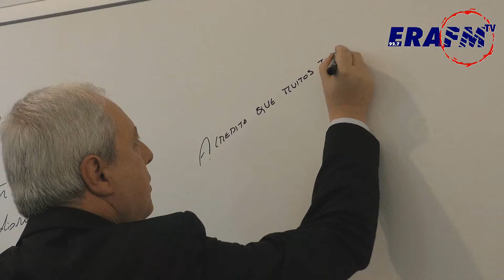Jump Box - Centro Alto Rendimento para Empreendedores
Acolher e capacitar jovens com mais de 18 anos, desenvolver soft e hard skills, proporcionar o contacto com empresários, empresas e profissionais de diferentes sectores de atividade e entidades do sistema científico e tecnológico são algumas das atividades que a Jump Box – Centro de Alto Rendimento para Empreendedores – apresenta. Este projeto conta a co-promoção do Município de Amarante e com o apoio do Instituto Português do Desporto e Juventude (IPDJ).